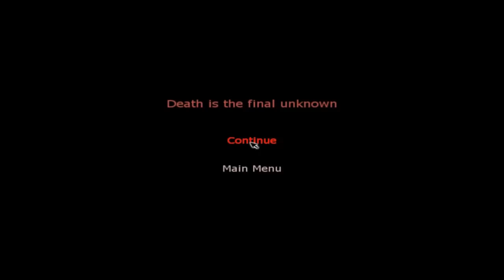Let's Play Penumbra Overture #6 - Spaß am Generator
Penumbra Overture als nächstes Horror Projekt. Ich versuche noch ein bisschen die besten Helligkeits-/Lautstärkeeinstellungen zu finden. Konsturuktive Kritik ist immer gerne gesehen :)